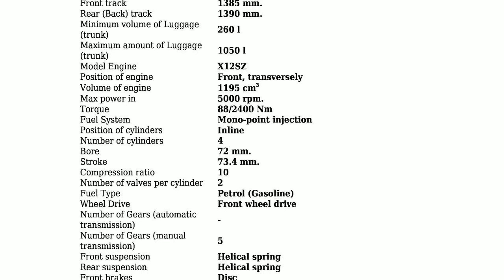Opel - Corsa B - 1.2 i (45 Hp) - Technical specifications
Power 45 hp; Coupe type Hatchback; Fuel Type Petrol (Gasoline); Fuel consumption (economy) - urban 7.2 l/100 km.; Fuel consumption (economy) - extra urban 4.4 l/100 km.; Fuel consumption (economy) - combined 6.2 l/100 km.; Doors 3/5; Seats 5; Length 3740 mm.; Width 1610 mm.; Kerb Weight 870 kg.; Number of Gears (automatic transmission) -;